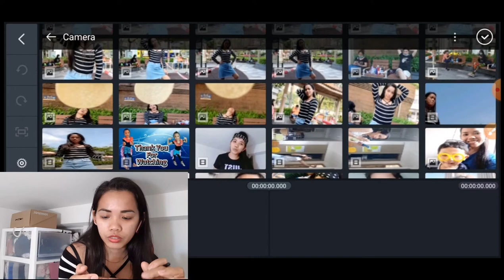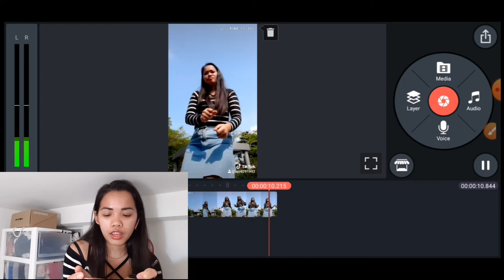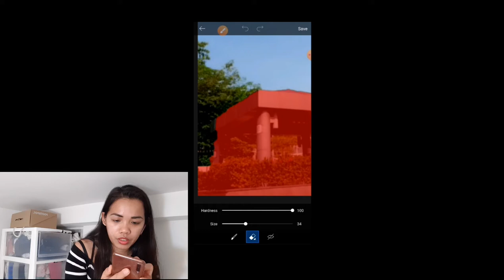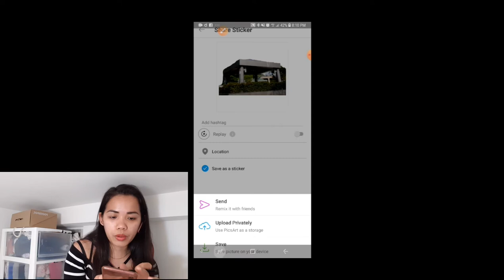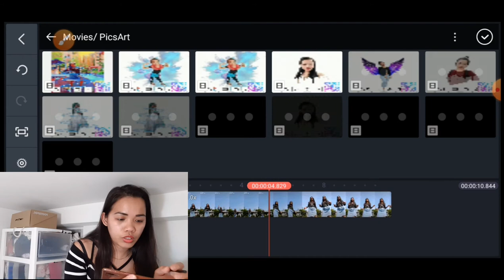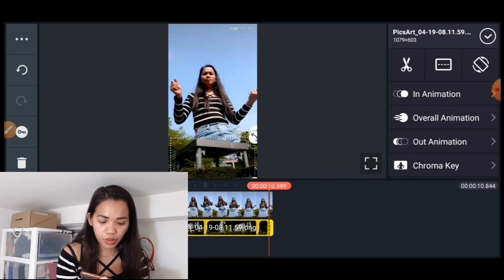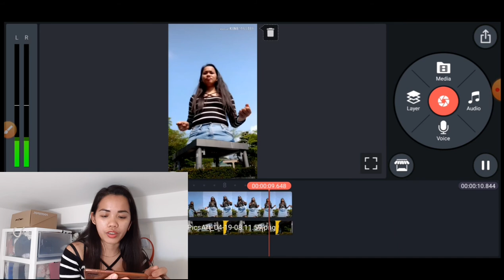Panu maging Giant? (TIKTOK Trending)[easy &fast tutorial] How to be Guant? tagalog